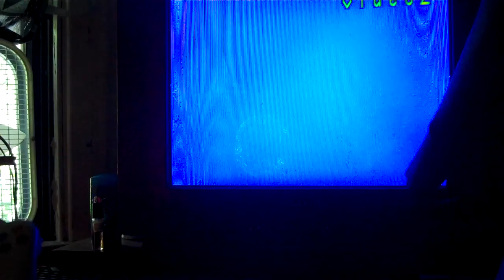The Best Mortal Kombat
Mortal Kombat: Trilogy (Nintendo: Sixty4)

Playin JarJar again to show him the TRUE Mortal Kombat EVER made.